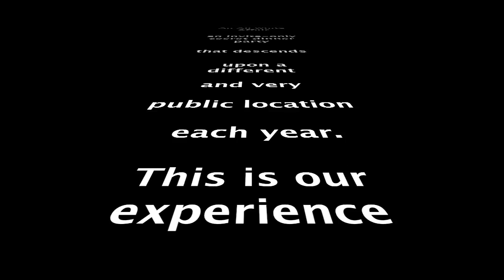ButterflyAgape- Le Diner En Blanc - Miami 2014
We had an amazing and memorable experience attending Miami's Diner En Blanc.  Here is a little footage of our night.